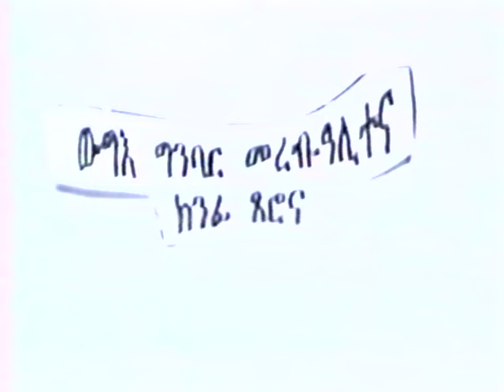Eritrea. Battle of Mereb - Alitiena Tzerona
Battle of Mereb - Alitiena Tzerona